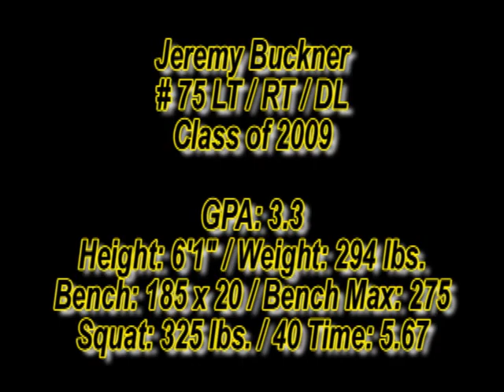Jeremy Buckner #75 OL DT 2008 Football Season Oxon Hill H.S. in Md. Class fo 2009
Class of 2009 Jeremy Buckner #75 OL / DT 2008 Season Oxon Hill High school in Maryland Huge Fast strong lineman that opens holes.